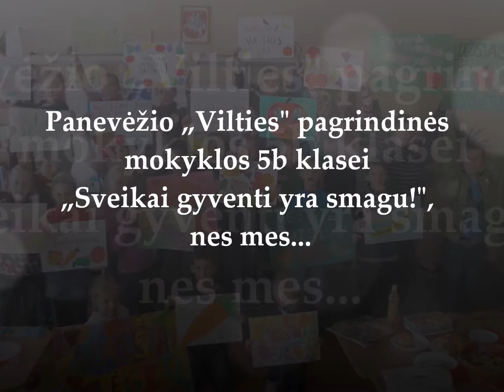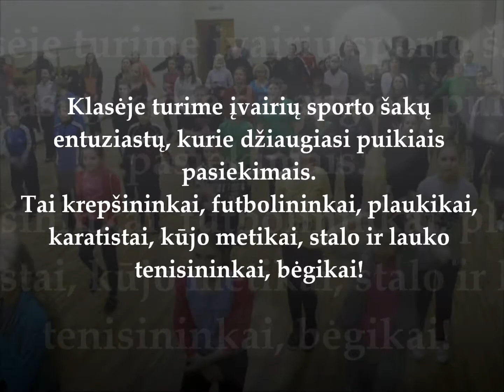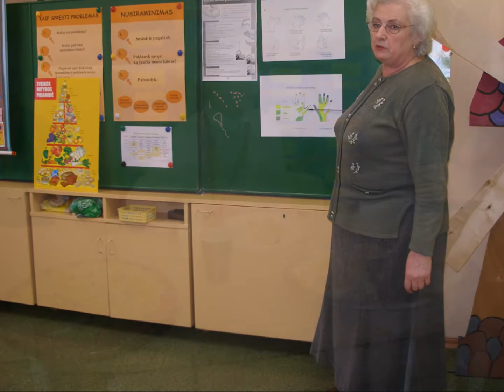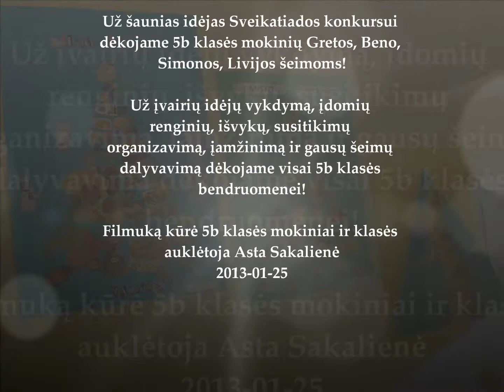Sveikai gyventi yra smagu